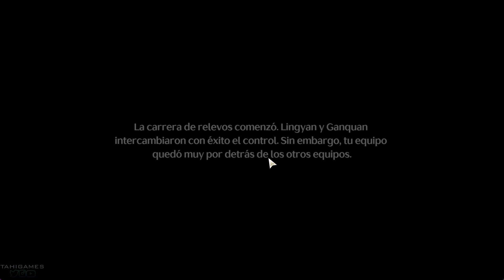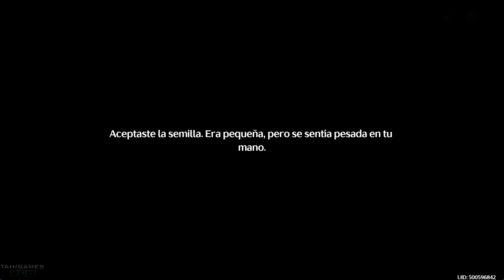WUTHERING WAVES | HISTORIA DE PERSONAJE: JIYAN | POR FIN AMANECE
WUTHERING WAVES EN ESPAÑOL POR FIN AMANECE
WUTHERING WAVES JIYAN

Wuthering Waves es un juego de rol de mundo abierto lleno de historias y que permite un alto grado de libertad de juego. Despiertas de tu sueño como Errante, acompañado por un vibrante elenco de Resonadores en un viaje para recuperar tus recuerdos perdidos y superar el Lamento.